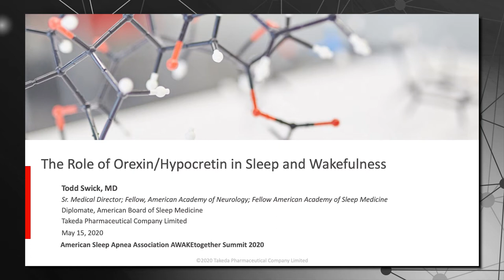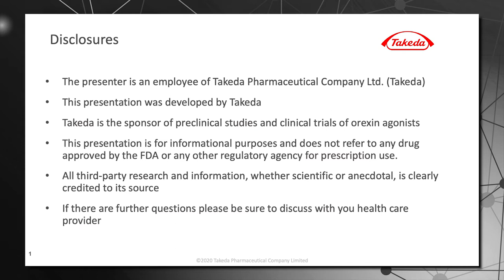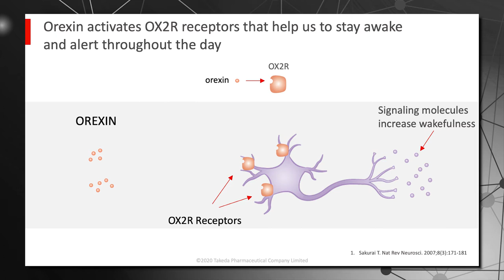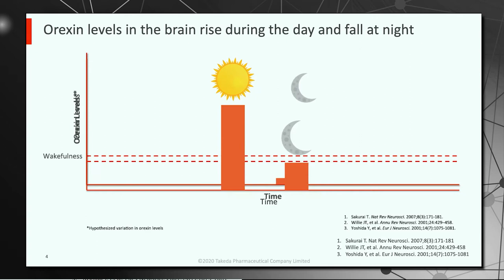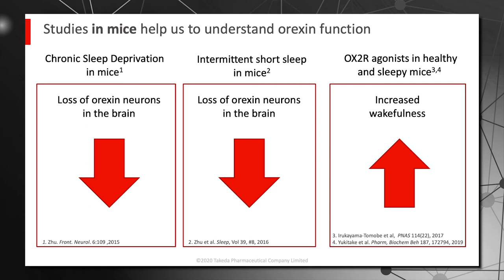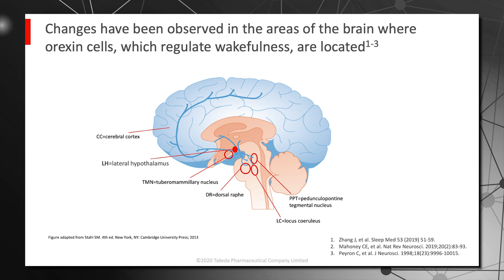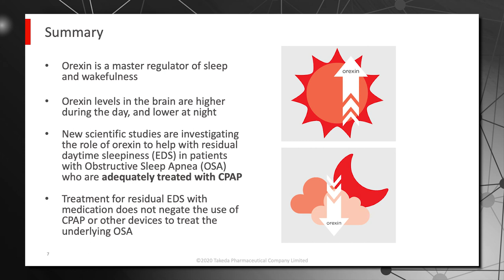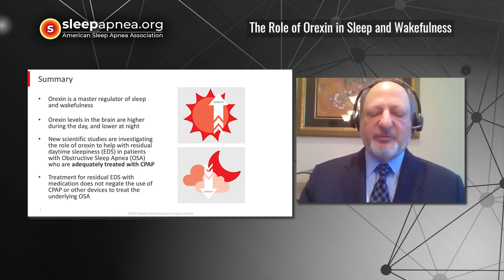AWAKEtogether Summit: The Role of Orexin in Sleep and Wakefulness w/ Todd Swick MD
The Role of Orexin in Sleep
and Wakefulness
presented by, Dr. Todd Swick MD, Senior Medical Director
at Takeda Pharmaceuticals.

This presentation was made on behalf of AWAKEtogether Annual Summit Sponsor, Takeda Pharmaceuticals. However this video is not directly sponsored and no specific product is endorsed by SleepApnea.org nor should be inferred.

This message is intended as an effort to insure clarity and transparency.